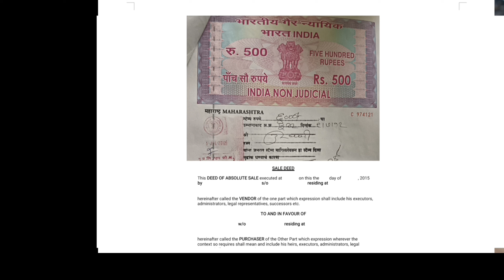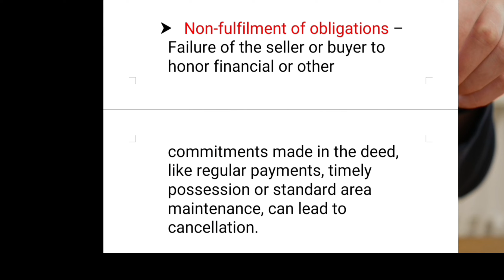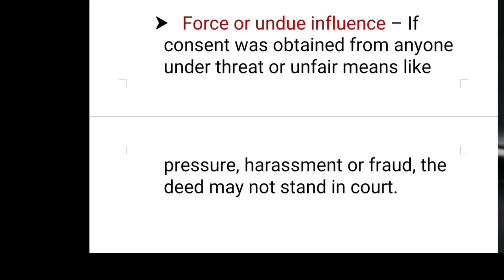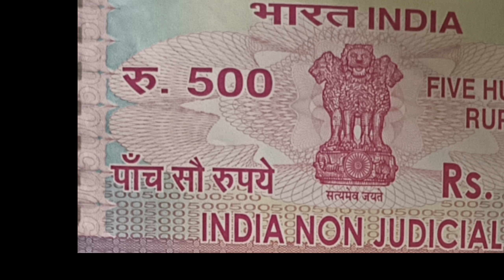Ground for cancelation of Sale deed & Process